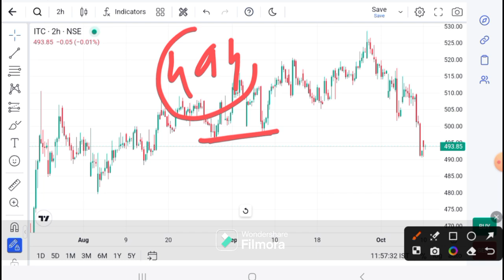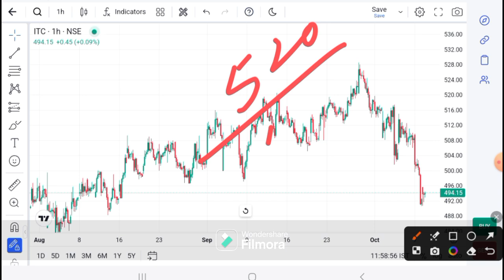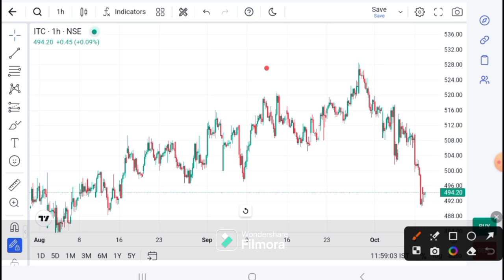ITC share latest News । ITC share news । ITC price today | itc share news today I ITC target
*Download Logo*
Brand your logo and visiting card design

ANGEL ONE
Android
Refer code : NMEMD